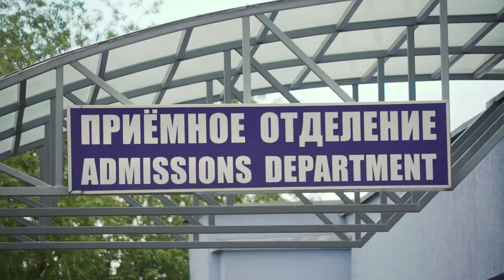Godel Helps Local Hospital Against COVID-19